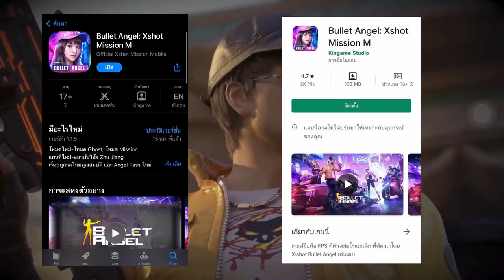XSHOT - โหมดที่สนุกแต่คนเล่นน้อย !? โกสทีม (Ghost Team)